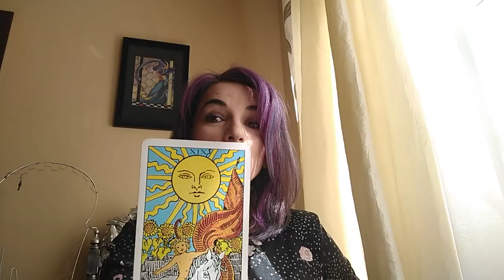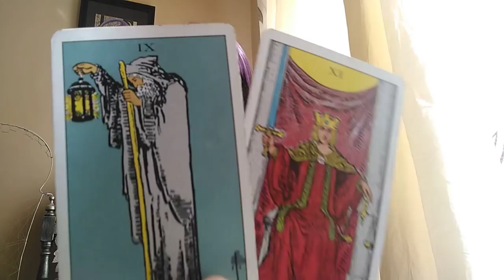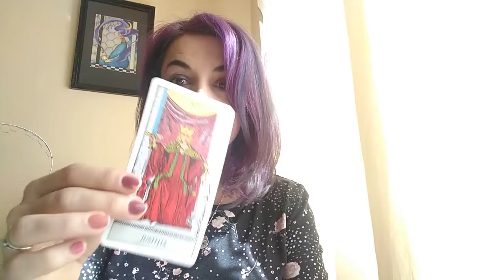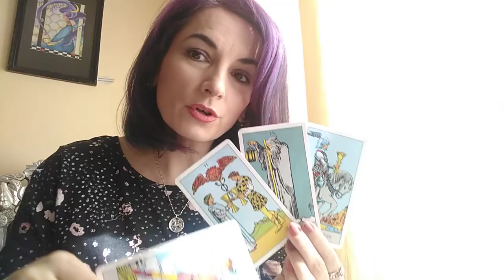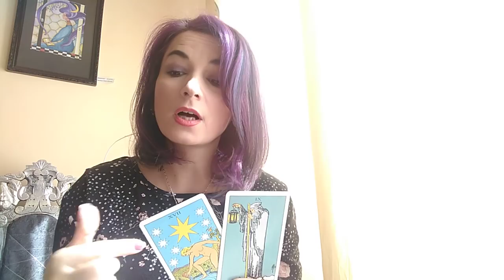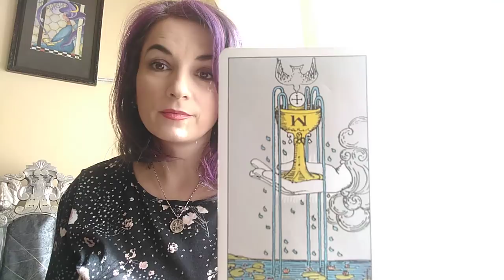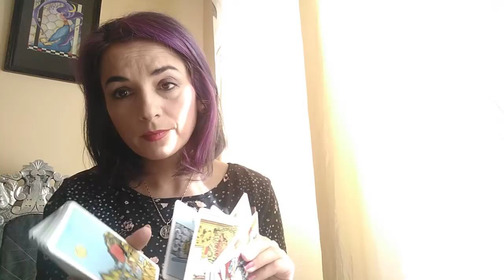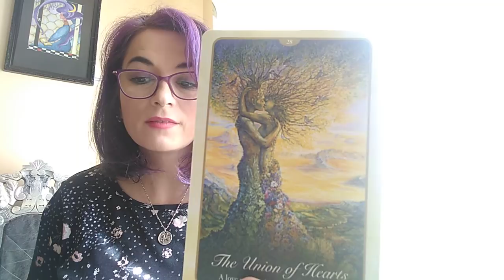GEMENI - OCTOMBRIE - Uniunea a doua suflete perechi .. (am reparat inregistrarea)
Etalare FACUTA ACUM 3 ZILE, pentru zodia Gemenilor, Soare, Luna, Ascendent sau Venus. A se retine ca aceste citiri sunt colective. Va invit sa luati informatiile care corespund vietii voastre particulare.